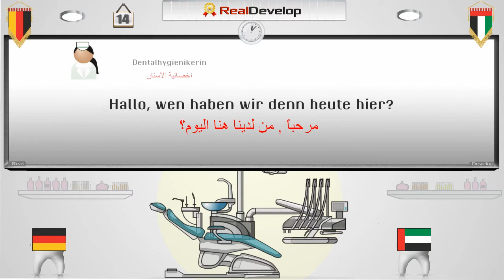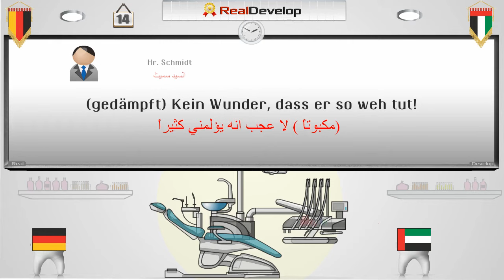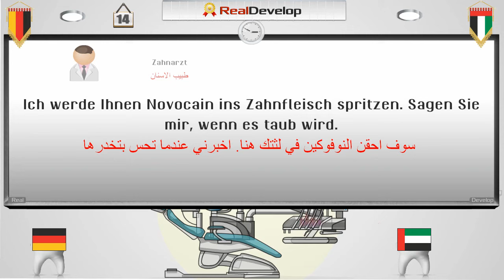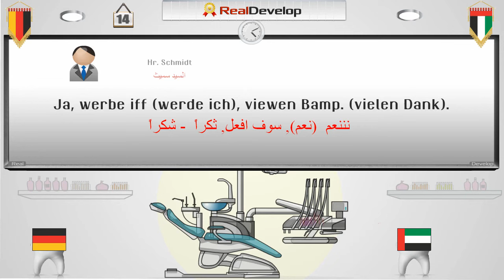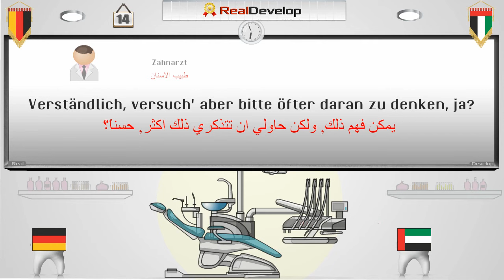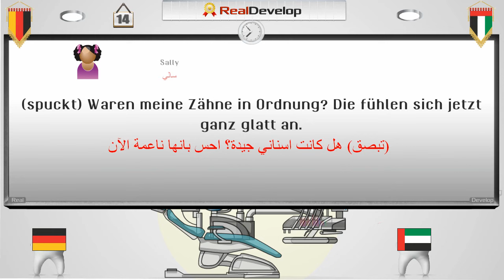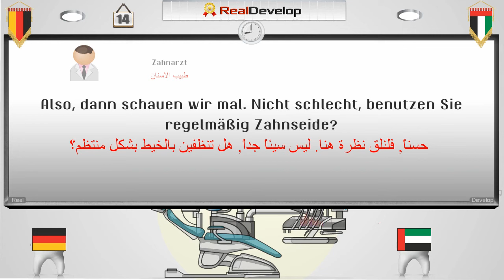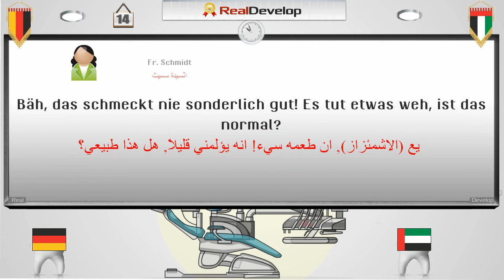تعلم اللغة الألمانية 14 تعلم اللغة الألمانية بالصوت والصورة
تعلم اللغة الألمانية بالصوت والصورة